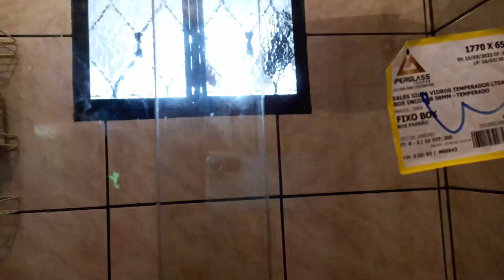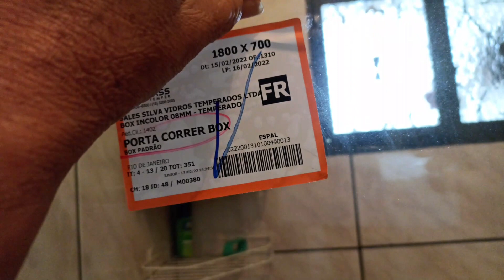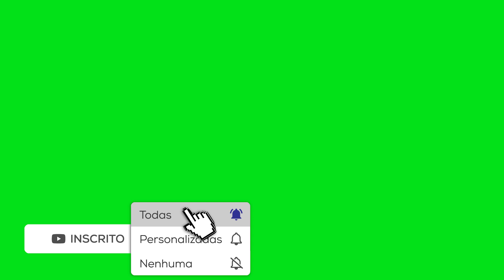ADEUS CORTINA COLOCAMOS NOSSO BOX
Seja membro deste canal e ganhe benefícios:
Olá meus amores no vídeo de hoje trago mais uma conquista para nosso lar 🙏